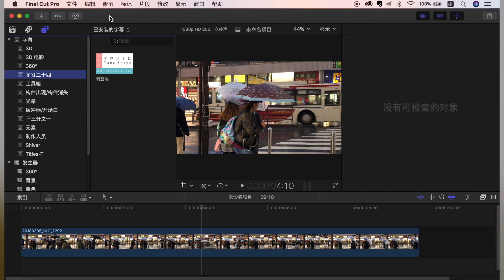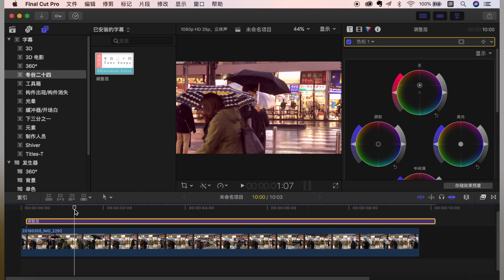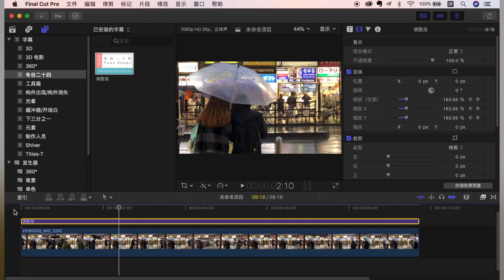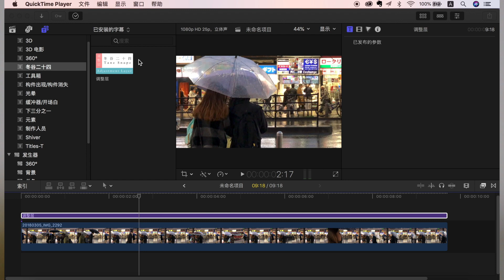视频剪辑教程-Final Cut Pro X系列教程: (16)调整层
利用调整层可以在不改变原始片段任何属性的情况下进行颜色变换效果等应用和调节。当前FCPX版本：10.4.3